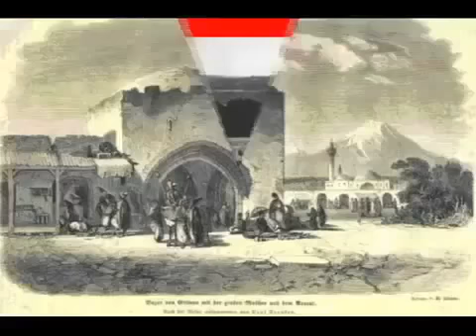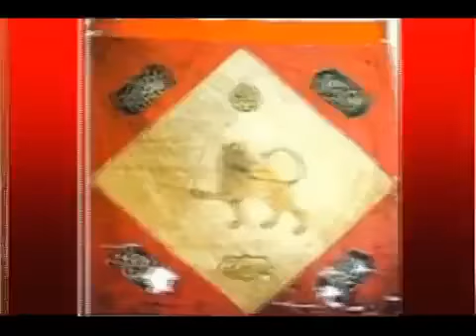Ереван это Азербайджан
Ереван это Азербайджан / Yerevan is Azerbaijans

Irevan Erevan Yerevan is Azerbaijan History
Irevan Xanligi Revan gulu xan

ереван древний азербайджанский город
Древней  Великая Азербайджан

древний азербайджан или великая азербайджан
Yerevan Great territory Azerbaijans western azerbaijan